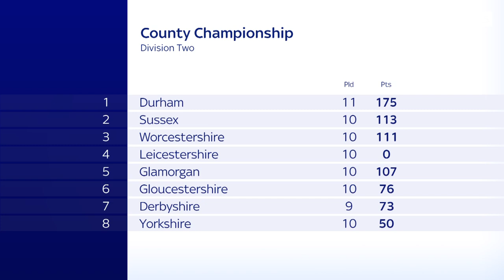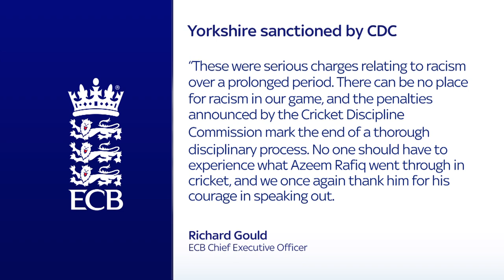Yorkshire County Cricket Club deducted 48 points in the County Championship & fined £400k for racism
Yorkshire have been deducted 48 points in the County Championship, four points in the T20 Blast and fined £400,000, by the independent Cricket Discipline Commission as part of the investigation into racism at the club.